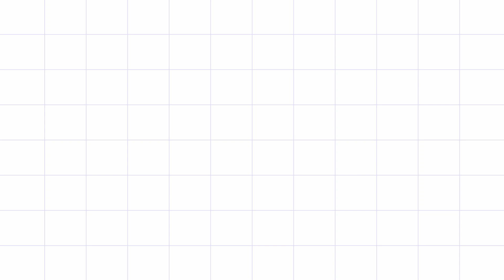Mysore Pak Recipe | గుల్ల మైసూర్ పాక్ తయారీ విధానం | Without Ghee Mysore Pak Recipe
1 Cup Besan
 1 Cup Oil / Ghee
 2 Cup Sugar
 1/2 Cup Water